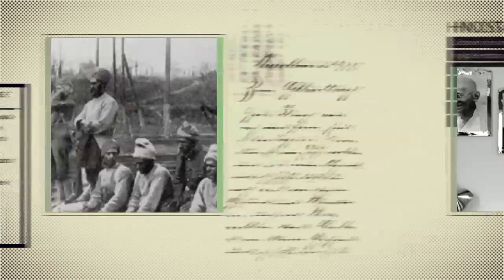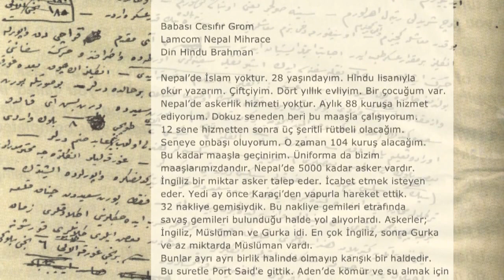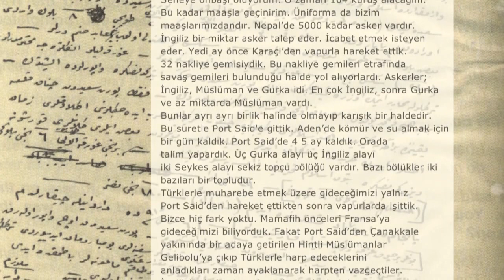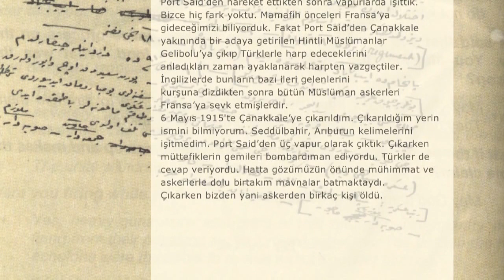Kökler ve Kanatlar - 11. Bölüm HD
Kökler ve Kanatlar Çanakkale'den sesleniyor izleyenlere... Yüz yıl önce dünyanın 5 kıtasından gelerek bu topraklarda defnedilen yüzbinlerce fidanın, Gelibolu yarımadasının derinliklerine uzanan kökleri, yeryüzünün tamamına dağılan dalları ve köklerine doğru kanat çırpan torunları... Büyük Zaferin 100.yılında, farklı bir pencereden Çanakkale Savaşına ve günümüzün yansımalarına bakmak için Kökler ve Kanatlar "Çanakkale" her Pazar 16:00'da TRT Türk Ekranında...